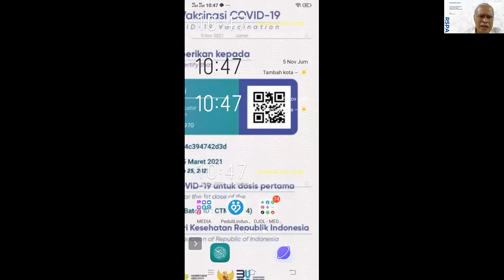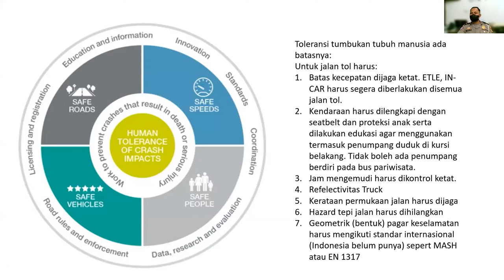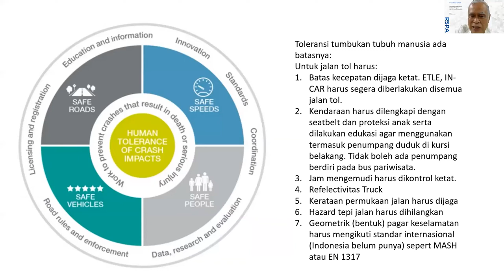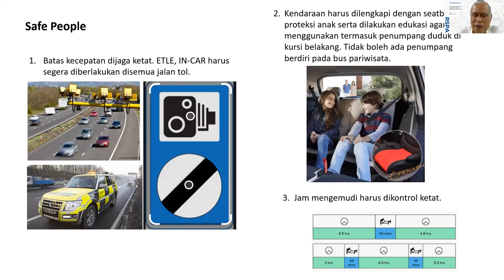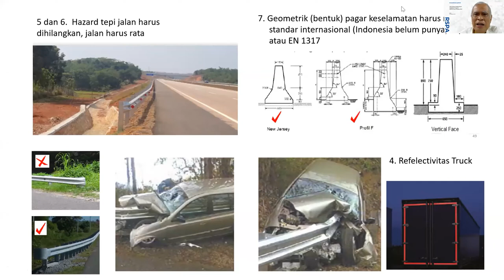TARC (Traffic Accident Research Center)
Kajian Kecelakaan Lalu Lintas Di Jalan Tol

Ir. Tri Tjahjono, M.Sc., Ph.D
Universitas Indonesia